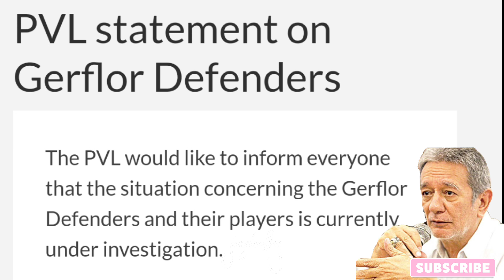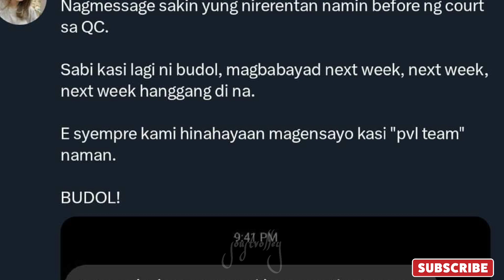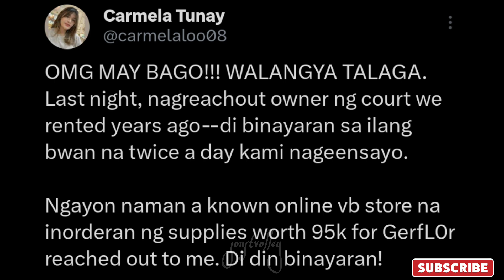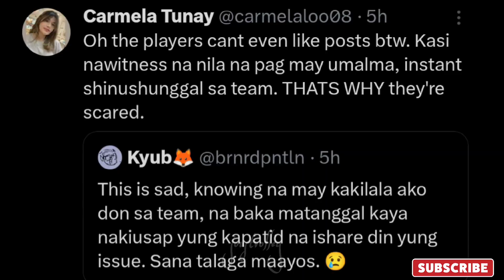SCAMMER REVEAL!!MELA TUNAY MAY PANIBAGONG MGA EBIDENSYA PATUNGKOL SA ISSUE!!MGA BIKTIMA NAGSILITAWAN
GERFLOR DEFENDERS SCAMMED ALERT!!